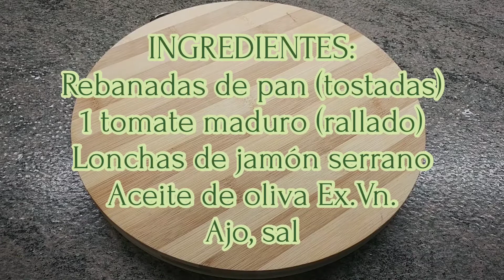PAN TUMACA (Pan con tomate). CATALAN TOMATO BREAD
El pan tumaca es una de las recetas tradicionales más antiguas de la dieta mediterránea, básicamente se trata de una rebanada de pan con medio tomate maduro aplastado o untado, aliñado con sal y aceite de oliva. En la actualidad, su consumo está extendido por toda España siendo un plato infaltable en cualquier cocina. Forma parte de los menús de cualquier bar o restaurante, incluso tiene alcance internacional. Si bien la receta tradicional ha tenido algunas variaciones con el transcurso del tiempo, la esencia es la misma, mucho color y sabor con apenas unos pocos ingredientes y una rápida preparación. De acuerdo con los historiadores, el pan tumaca llegó a España a través de los colonizadores en el siglo XVIII, directamente a la región de Murcia. Esta receta era empleada como alternativa para humedecer el pan y poder ablandarlo, ya que con el paso del tiempo termina secándose. Era consumido por los campesinos como una especie de merienda, durante las largas jornadas de trabajo en los campos de cultivo, para aguantar hasta la hora de la cena. Su consumo se hizo común en las mañanas como un desayuno ligero, pero con un potente sabor, y algunos lo comían acompañado con jamón, pero la mayoría prefería mantener la receta tradicional. Uno de los secretos de cómo se hace el pan tumaca para lograr una salsa perfecta, es saber elegir bien los ingredientes. Algunos prefieren agregar un poco de ajo a la preparación, pero basados en la receta tradicional éste no es necesario, más bien opcional, depende del gusto de cada uno.
INGREDIENTES:
1 pan rústico
1 tomate maduro
Sal
Aceite de oliva
Ajo (opcional)
Lonchas de jamón serrano

pan con tomate
pan tumaca
pan con tomate recipe
pan con tomate barcelona
pan con tomate receta
recette pan con tomate
pan con tomate español
bread with tomato recipe
Barcelona tomato bread
recipe bread with tomato
spanish tomato bread